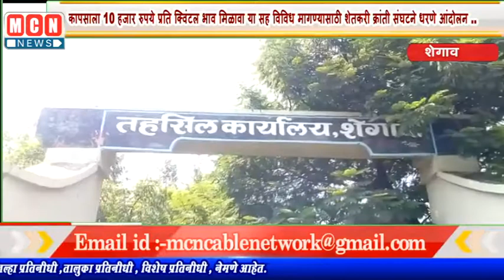विविध मागण्यासाठी शेतकरी क्रांती संघटने धरणे आंदोलन ..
MCNNEWSJALGAONJAMOD. कापसाला प्रतिक्विंटल दहा हजार रुपये भाव मिळावा व शेतकऱ्यांसाठी शेती कुंपण योजना सुरू करावी या मागणीसाठी गजानन बिलेवार यांच्या नेतृत्वाखाली मंगळवार तेरा ऑक्टोंबर रोजी तहसील कार्यालय शेगाव समोर शेतकरी क्रांती संघटनेच्यावतीने धरणे आंदोलन करण्यात आले शेतकरी क्रांती संघटनेच्यावतीने याबाबत मुख्यमंत्र्यांना तहसीलदार यांच्या माध्यमातून पाठविण्यात आलेल्या निवेदनात म्हटले आहे की जगाचा पोशिंदा असलेला शेतकरी आज आर्थिक संकटाशी सामना करीत आहे त्याने पिकविलेल्या कापसाला दहा हजार रुपये प्रतिक्विंटल भाव मिळावा याचप्रमाणे वन्यप्राण्यांकडून शेतकऱ्यांच्या शेतामधील पिकाचे अतोनात नुकसान होत आहे या वन्यप्राण्यांकडून शेतकऱ्यांच्या पिकाचे संरक्षण व्हावे याकरिता शेती कुंपन योजना सुरू करावी व शेती कुंपण यासाठी शासनाने अनुदान द्यावे विविध मागण्या शेतकरी क्रांती संघटनेच्यावतीने करण्यात आले आहेत 13 ऑक्टोंबर च्या धरणे आंदोलनात गजानन बिल्लेवार यांच्या नेतृत्वाखाली शेतकरी क्रांती संघटना पदाधिकारी व कार्यकर्ते मोठ्या संख्येने सहभागी झाले होते.